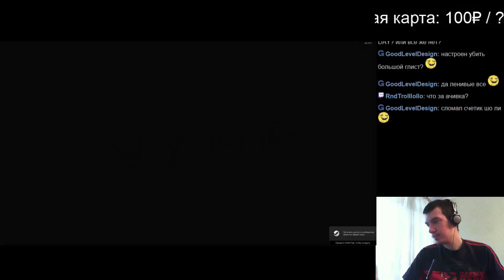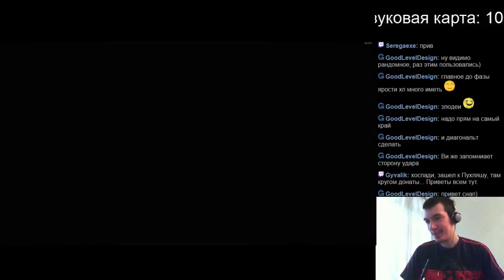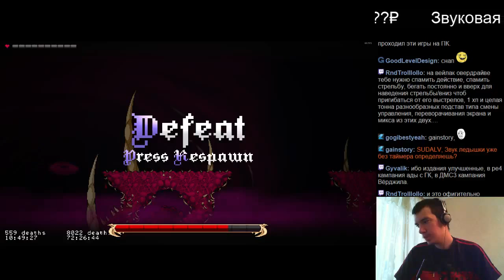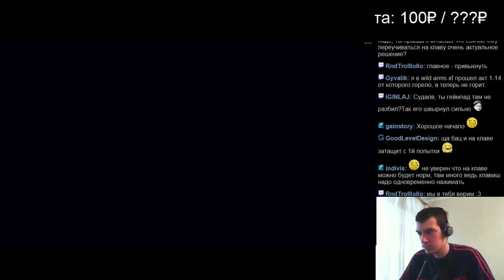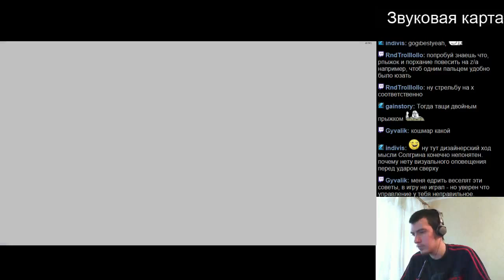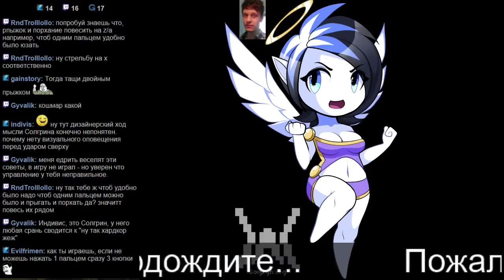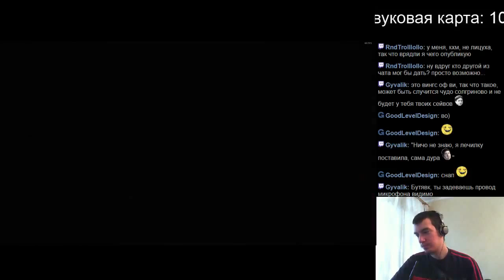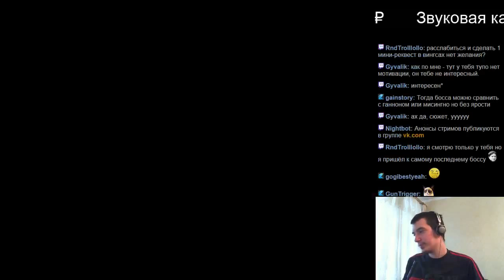#303 Wings of Vi часть 31